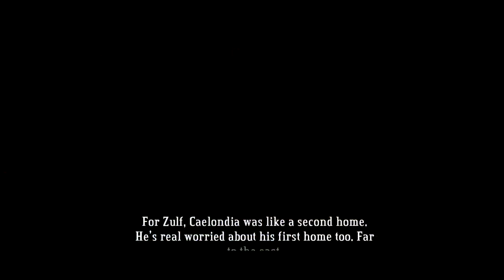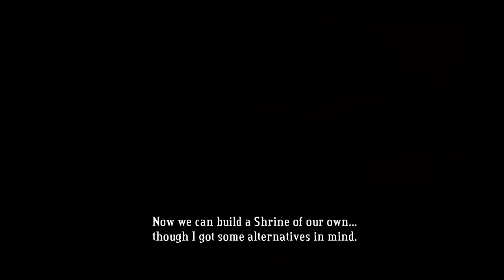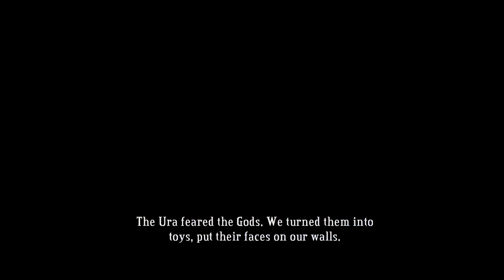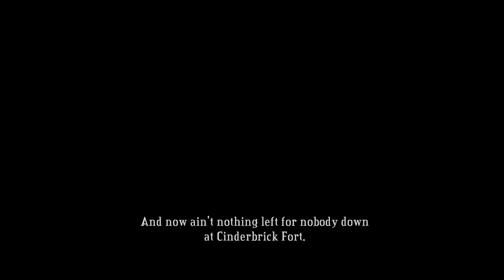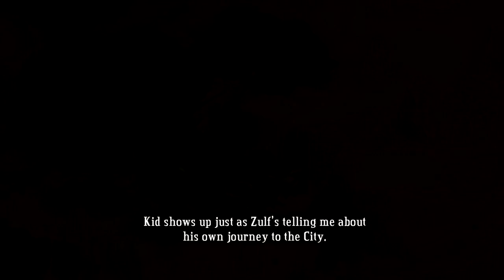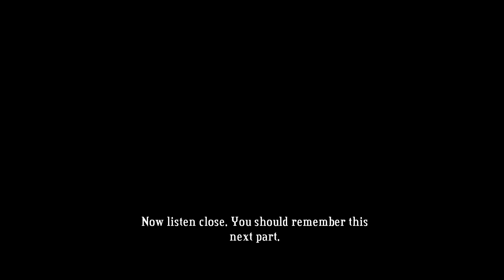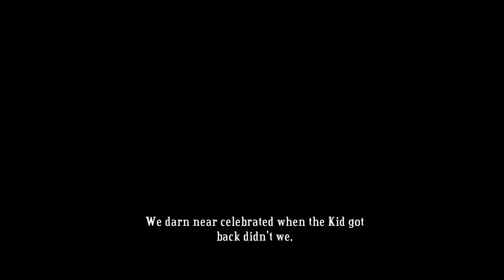Let's Play Bastion Part 3 - Zia's Song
Bastion Luminous LuminouStudios LuminousInverse "Let's Play" "Let's Play Bastion" Restocker "Dodging bullets like keanu reeves" "And I am falling down down down" "zia's song"